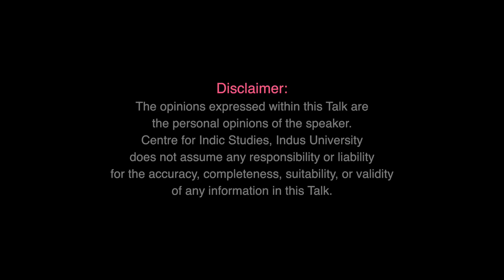D V Gundappa and "The Mankutimmana Kagga" - Hari Ravikumar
In this Talk, the speaker tells us about the life and work of one of the doyens of modern Kannada literature - D.V.Gundappa who wrote more than 10,000 pages of Kannada literature. One of the greatest ironies as the speaker informs us was that D.V.Gundappa had failed in 10th class and failed in Kannada too. The speaker informs about how D.V.Gundappa had the heart of a poet and the head of a journalist. The speaker tells us about the great poet’s humility and work ethics and his commitment to public life. The speaker discusses some of the great poetical works of D.V.Gundappa, particularly one timeless work namely the Mankutimmana Kagga. This work, the speaker explains, is a contemplative poetry rather than a didactic or prescriptive text. Manku means fogginess, timma means a common man, and kagga refers to something which is difficult to penetrate. The speaker explains that just like the Bhagavad Gita, there is something in the Mankutimmanakagga for everybody. The beauty of the text, as the speaker adds, is the manner in which the philosophical messages are presented and recaptured by the great poet in this text.